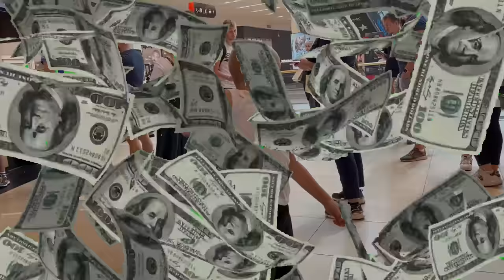INES NAM KUPUJE SVE ŠTO ŽELIMO ZA ROĐENDAN